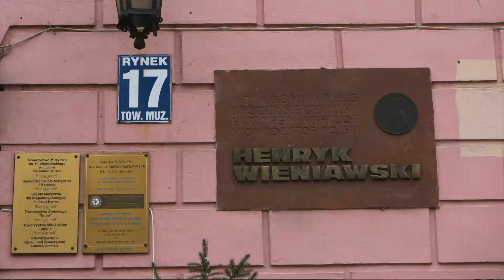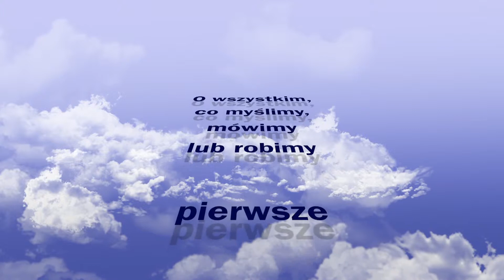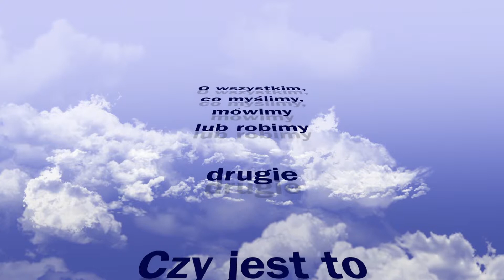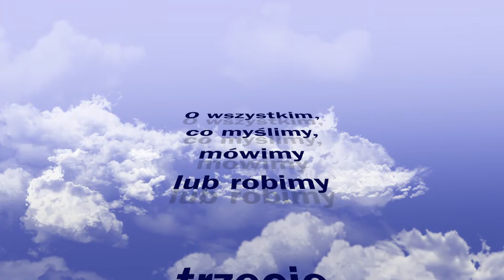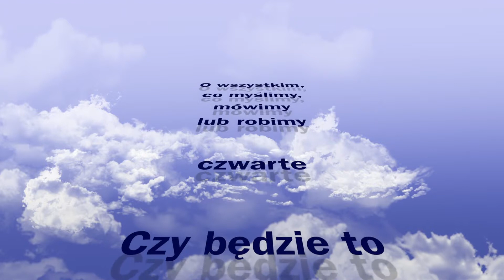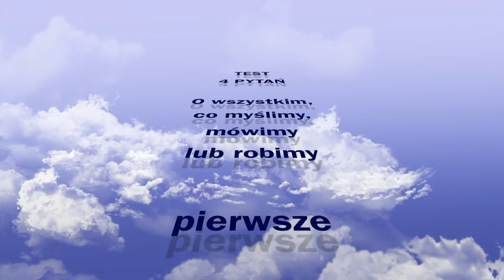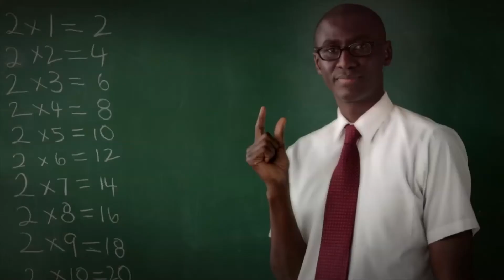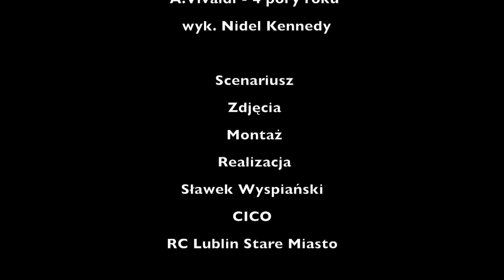X lecie RC Lublin Stare Miasto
Film na X lecie Rotary Club Lublin Stare Miasto